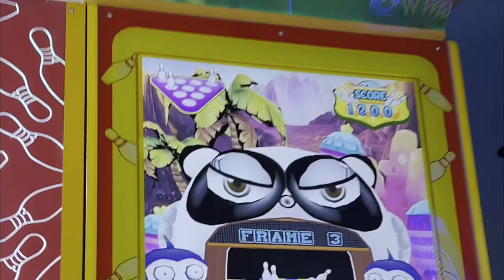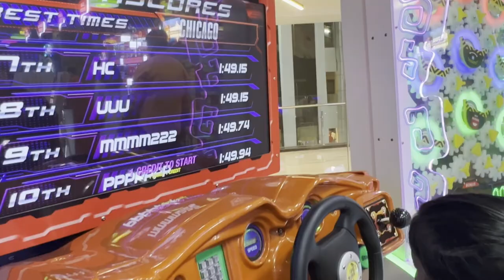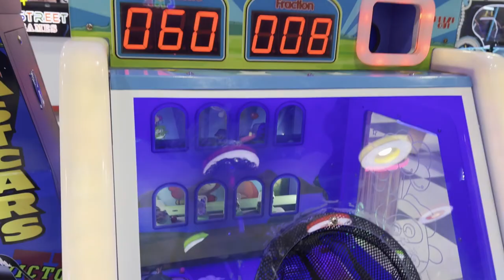Kids games | funzone gamezone in mall | Redemption Games | Indoor play | Gaming Zone | 72 Mad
Mohi enjoying 72 mad street in Cosmo mall zirakpur. She enjoyed a lot there. Nice place to walk with kids and turn smile on their face. kids gaming, game zone, gaming zone, indoor games, fun games, fun zone.
Dance, poem, cow, fish video, elephant video, hathi, balloon, cake recipe, up board result 2022 kab aayega, baby videos, ka se kabutar, fruits name,
full enjoy and Kids entertainment,
Kids, poem,  gadi,
Kids learning,
videos for kids to learn,